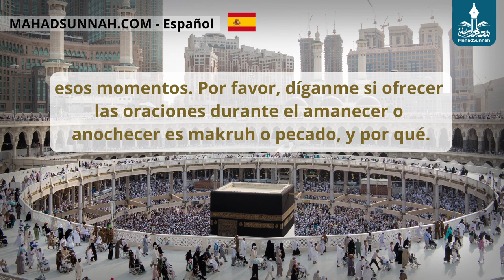Reglas Sobre La Oración En Momentos En Los Que No Está Permitido Orar حكم الصلاة في أوقات النهي